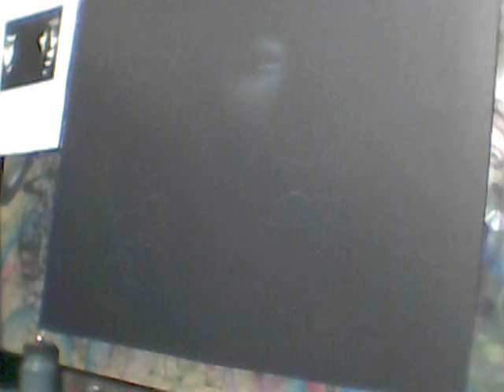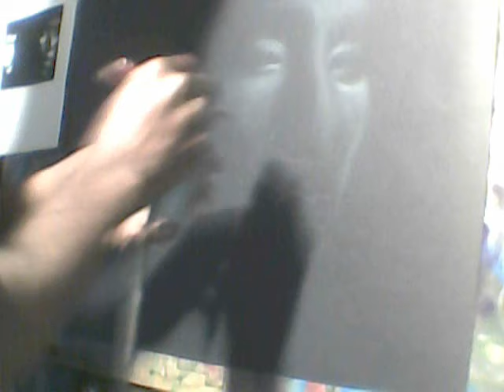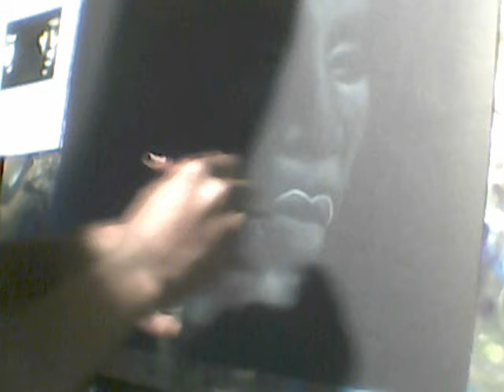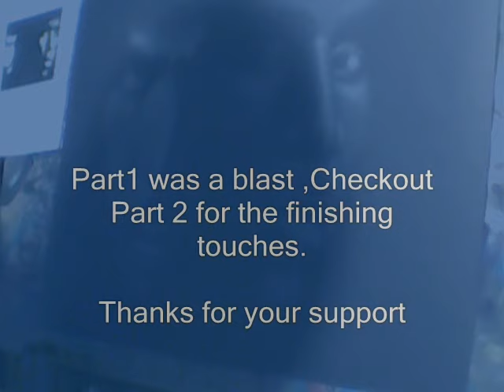Airbrush Floyd Mayweather & Manny Pacquiao Part 1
Airbrush By Chuckii Painting live from the lab , If your not a friend please add me as a friend. If you have any questions feel free to write me. I will be sure to answer any Questions you may have. Rate my videos and share them with your friends.